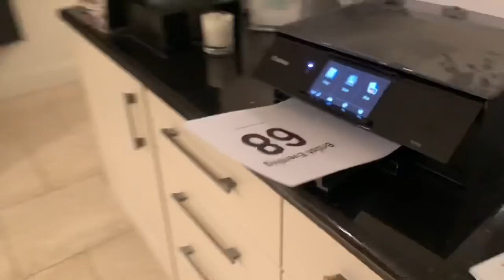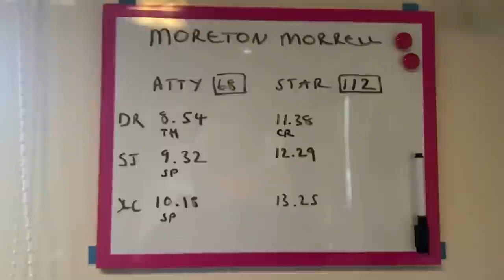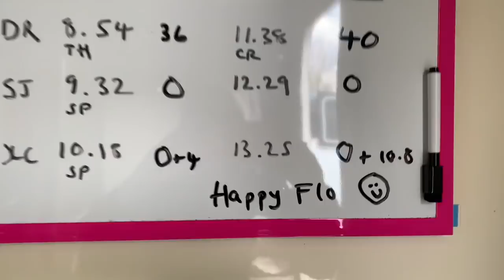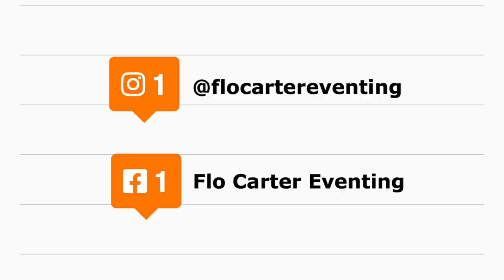FIRST BE NOVICE OF THE SEASON // Two Horse Event vlog!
Come along with Atty, Star and I to our first BE Novice of 2021. There were lots of nerves, a few hail storms but also lots of fun had! Okay... it wasn’t picture perfect, but we had a great time!